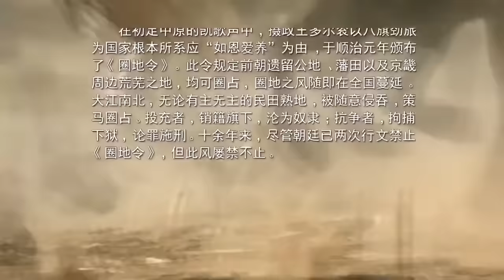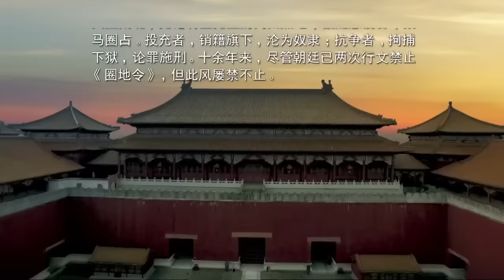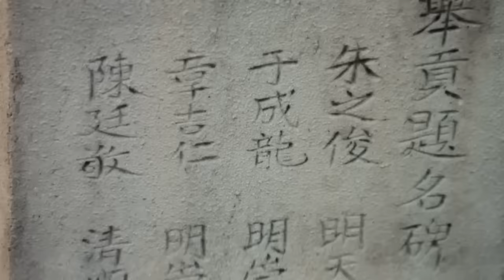好看的古装剧【禧妃攻略】01 丨甄家女孙俪选秀入宫意外得皇帝赏识，后宫各方势力裹挟其中，少女不谙世事无奈被困深宫，步步为营机关算尽终成一代贤后！（孙俪《甄嬛传》、聂远《延禧攻略》）